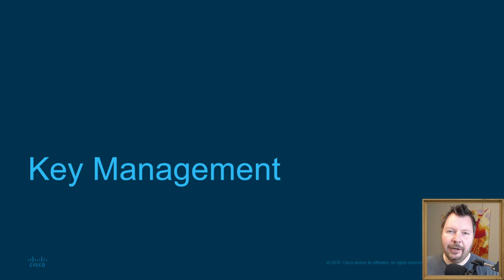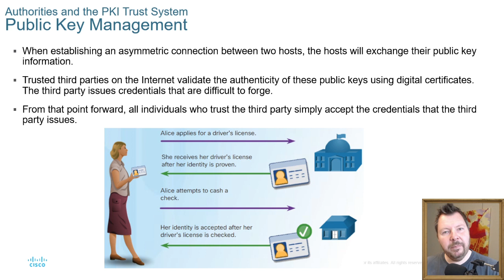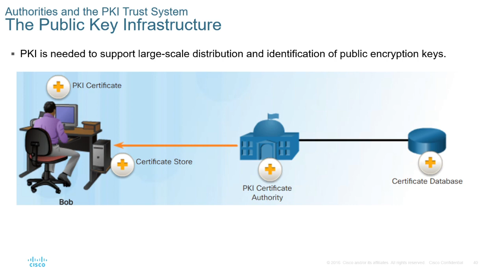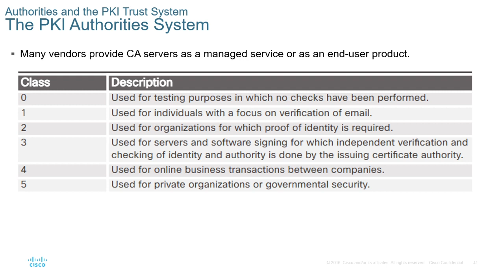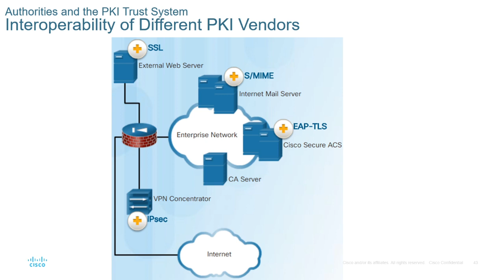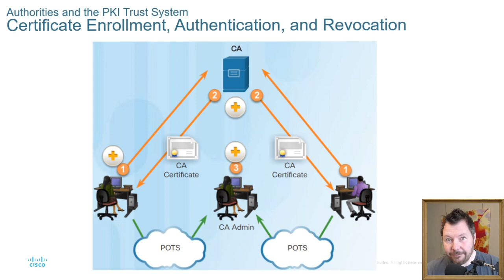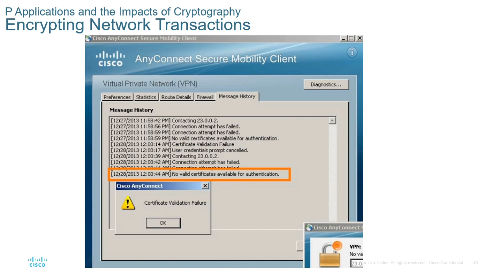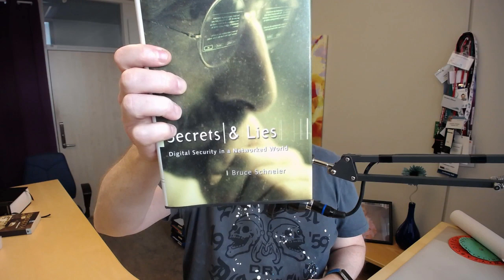CYS200 09 05 Key Management